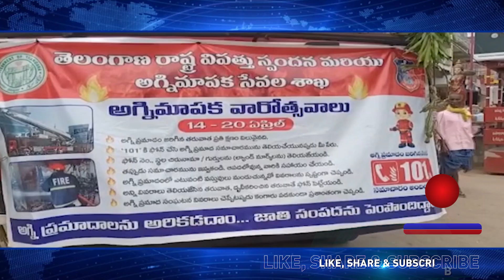PUBLIC AWARENESS PROGRAM ON FIRE AND SAFETY IN KHANAPUR - NIRMAL